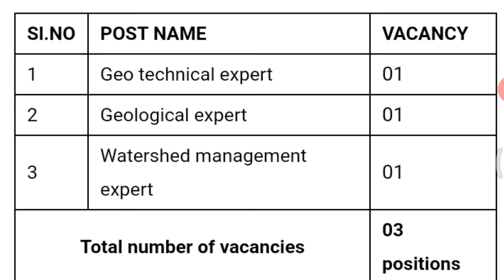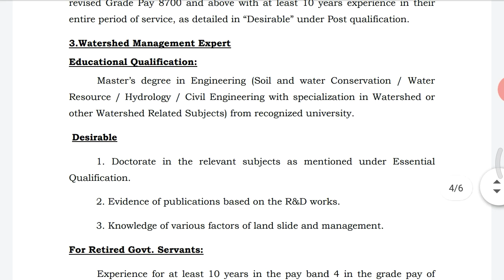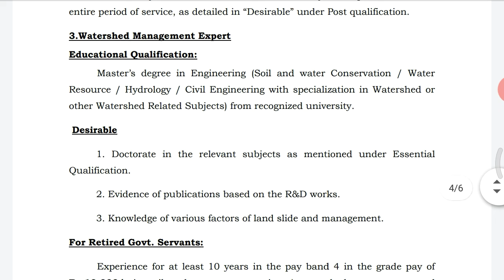கலெக்டர் ஆபிஸ் மூலம் வேலைவாய்ப்பு 2021